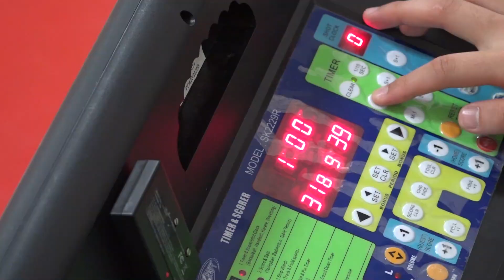Hammer vs Freakers | Sunday tier 9 - tcbl 2019 fall